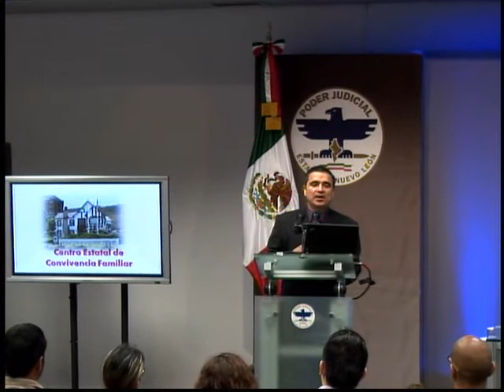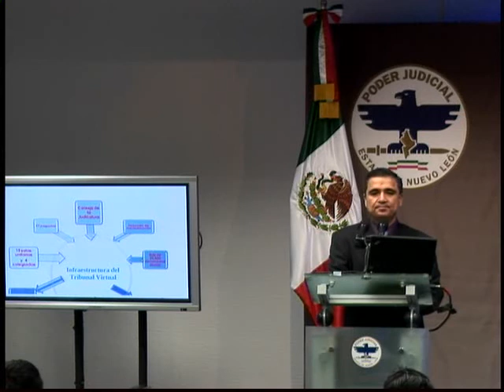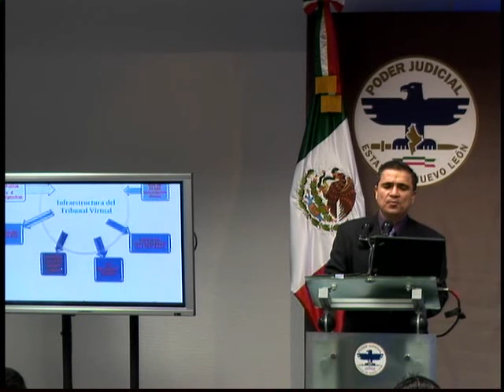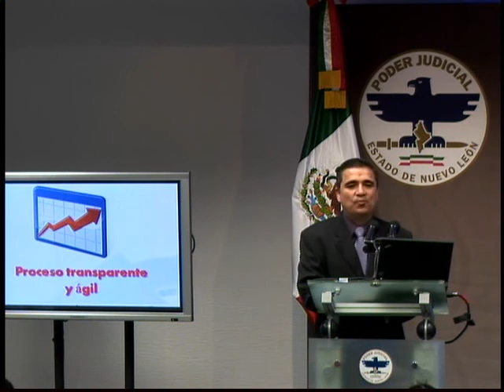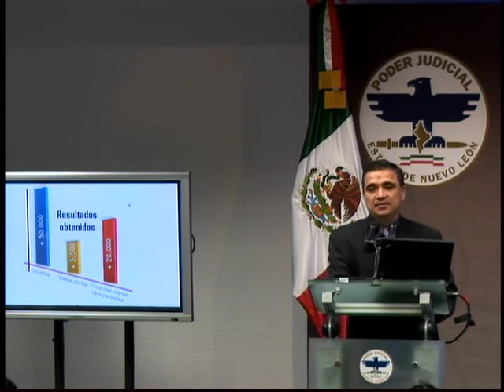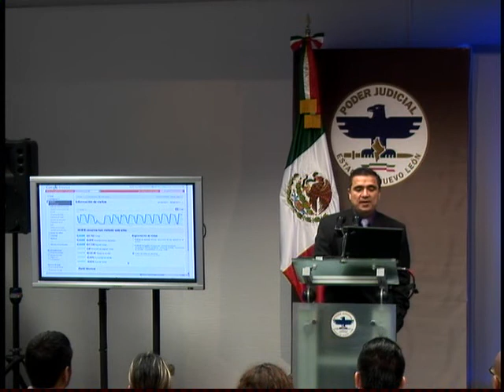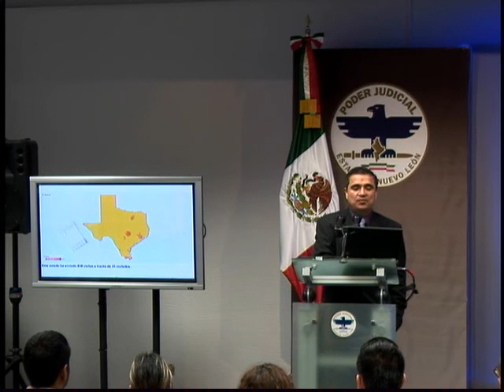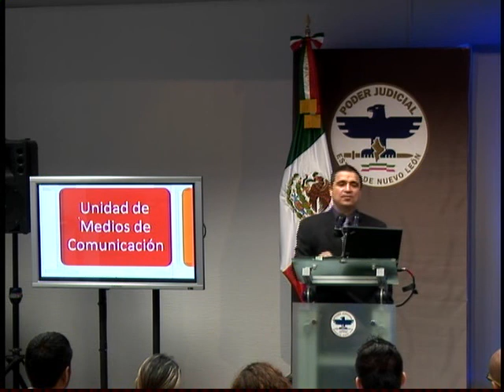Feria Jurídica 2011 - Simulador del Tribunal Virtual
Feria Jurídica 2011
Simulador del Tribunal Virtual
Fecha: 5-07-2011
Duración: 37:17